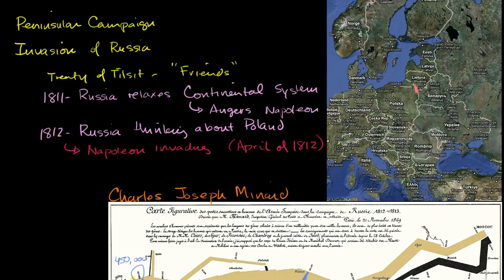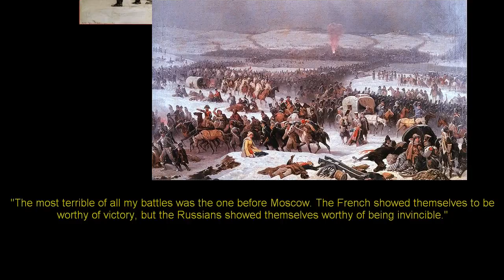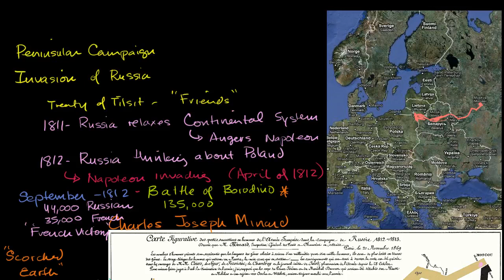The French Invasion of Russia